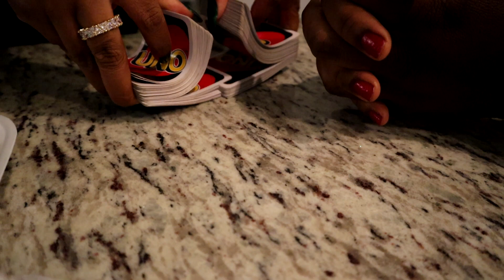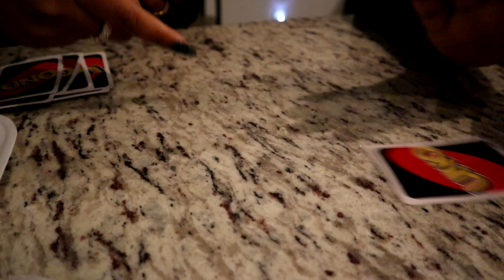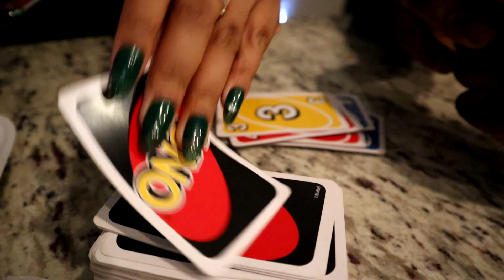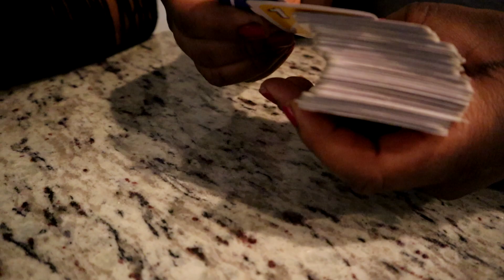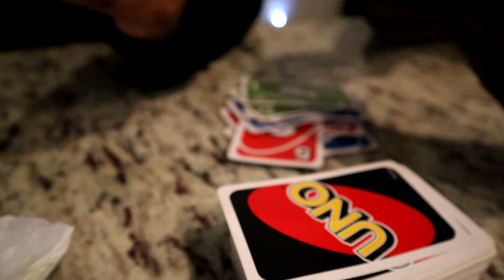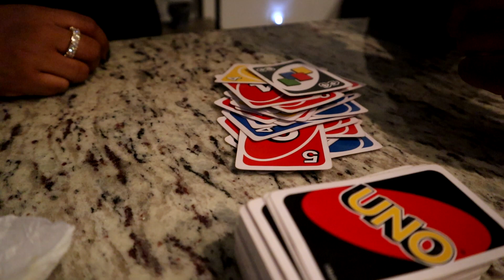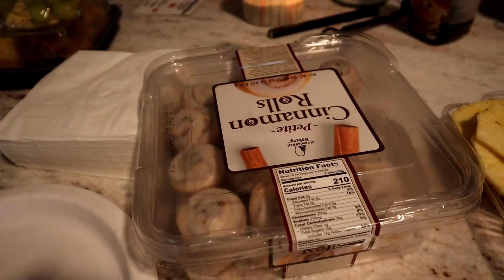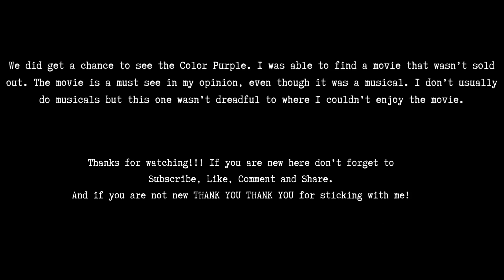Daily vlog| The Color Purple Premiere| Family Brunch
Hello, my loves I am back with another video. I know it has been a while since I last posted but I am finally finished with my semester. I am definitely holding myself accountable for 2024 and being more discipline. This video just consists of the last couple of days of December before the new year.